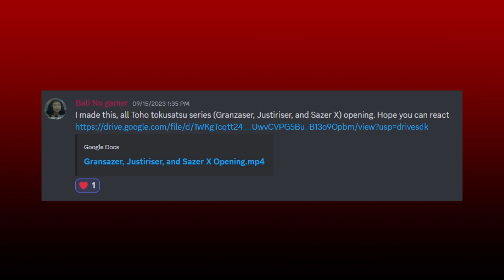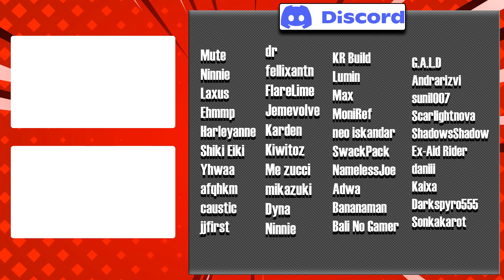Video Request #69 - Gransazer, Justiriser, and Sazer X Opening